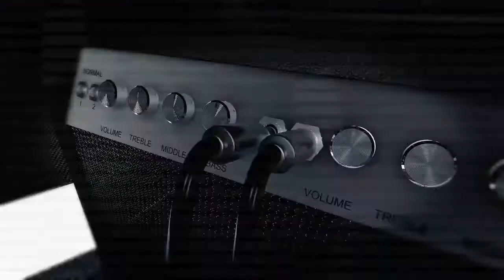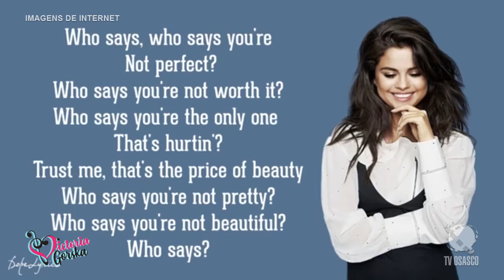Victoria Gorska 40 (Sexta 23/11/18)